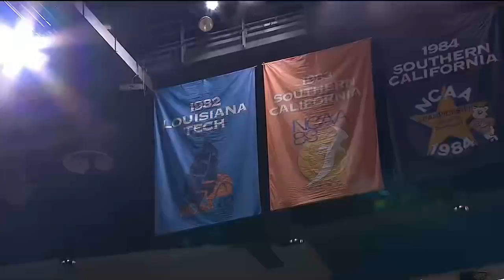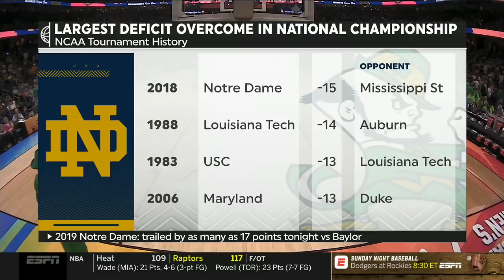Notre Dame vs Baylor 2019 NCAA Women's Basketball Championship